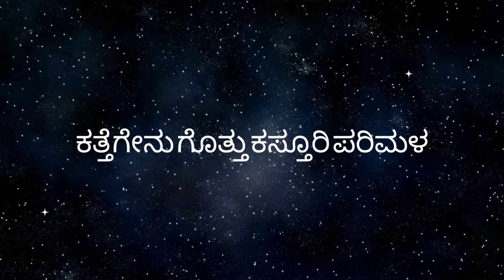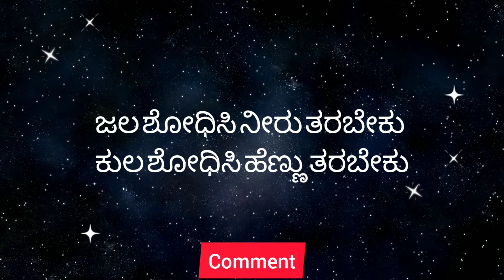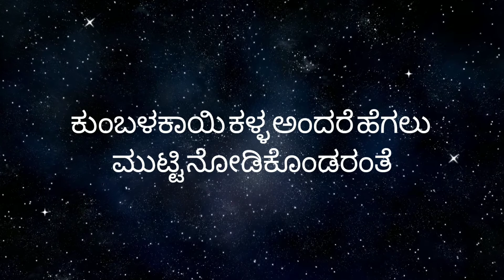ಕನ್ನಡ ಗಾದೆಗಳು, Kannada Gadegalu, Kannada Proverbs